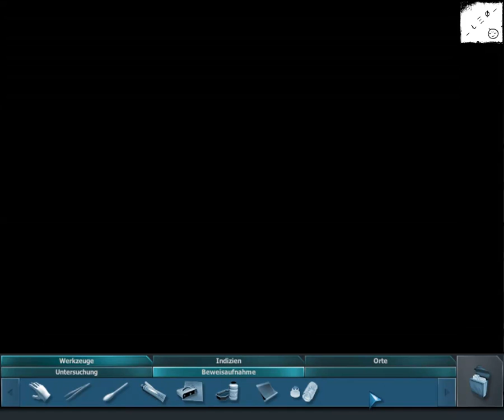Lets Play CSI - Dark Motives #11 - Reich und Arm - Beweise vom Tatort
Hier meine Fortsetzung zum Lets Play von CSI - Dark Motives.
An jedem zweiten Tag, nach diesem, wird die nächste Folge hochgeladen.

Viel Spaß damit und ich freue mich über euer Feedback.